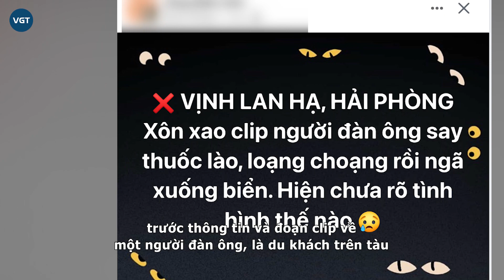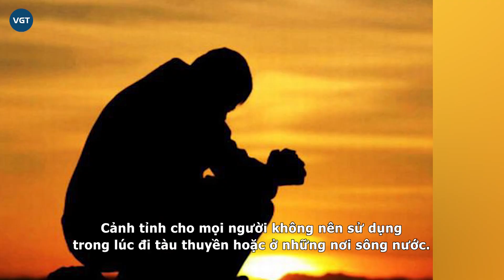Hãi hùng người đàn ông bỏ mạng vì say thuốc lào trên du thuyền, rơi xuống biển trong lúc chao đảo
Cộng đồng mạng đang vô cùng bàng hoàng trước thông tin về nam du khách quê Yên Bái, xấu số phải bỏ mạng chỉ vì say thuốc lào trên du thuyền ở vịnh Lan Hạ, ngã nhào xuống biển trong lúc cả người loạng choạng.

Sáng 21/6, người dùng mạng xã hội đã vô cùng bàng hoàng, hoang mang và cảm thấy phải kinh hãi trước thông tin và đoạn clip về một người đàn ông, là du khách trên tàu đang di chuyển ở vịnh Lan Hạ, Hải Phòng. Điều khiến cho cả cõi mạng phải hãi hùng, là cảnh tượng nam du khách này đã rơi thẳng xuống biển, được camera quay lại chỉ trong tích tắc. Dân tình càng sốc hơn nữa, khi biết lý do là chỉ vì trước đó người đàn ông này có sử dụng thuốc lào.